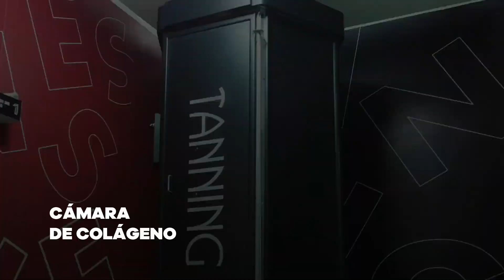Tour Virtual Sedes Fitness One